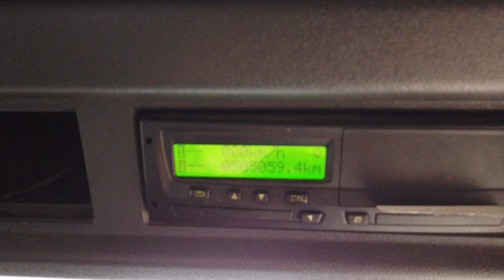New In Stocklist For Sale: SCANIA G400 EURO 5, 8X4 ALUMINIUM INSULATED TIPPER - 2013 - SJ13 VHL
£24,750

Scania G Series Sleeper Cab.
Scania 400 Bhp Turbo Air To Air To Air Charge Cooled Euro 5 Engine.
Scania 9 Speed Syncromesh Manual Gearbox.
Scania Single Reduction Drive Axles C/w Diff And Cross Locks.
Full Drum Braking System.
Straight Beam Front Axles.
Wilcox Aluminium Insulated Tipping Body C/w Split Air Operated Tailgate, Front Gantry And Steps.
Electric Easy Sheet.
Roof Mounted Amber Beacons x2.
Roof Mounted Spotlight Bar C/w 6x Driving Lights.
PM 1155 On Board Weighing System.
Vertical Exhaust Discharge Pipe.
Exterior Sun Visor C/w Spotlights.
12v/24v Auxiliary Power Sockets.
Adjustable Headlight Level Control.
Cruise Control.
Plated Weight : 32,000 Kgs.
Design Weight : 36,000 Kgs.
Tested Until End : May 2020.
Mileage As Shown : 505,058 Kms.
Vehicle Height: 3.5 Mtrs.
Vehicle Length: 9.3 Mtrs.
Vehicle Width: 2.5 Mtrs.
Digital Tachograph.